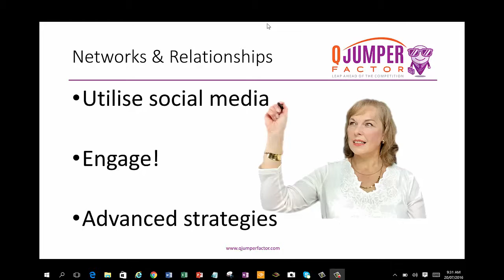Job Searching Techniques for Immigrants - The Ultimate CV Tutorial (Part 3)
Attention: To All Immigrant Job Seekers...
Would YOU Be Interested In A Hand-Holding/Done-For-You Service That Can Help To Land That Perfect Overseas Job…In Record Time?
ANNOUNCING: The Revolutionary “Q-Jumper Factor Method” That Will Have Employers & Recruiters Drooling Over Your CV & Falling Over Each Other To Offer You That Crucial Job You So Desperately Need - Within The Next 30-60 Days!
Your answers will give us a little bit of information about you, your experience, skills and immigration goals.  This helps us customise the “Q-Jumper Factor Method” to ensure we can best provide you with the help and support you need to find you work overseas.
Give yourself an unfair advantage and edge over the competition….!
About This Video:
Job searching techniques for immigrants are different from job searching techniques when you are looking for a job as a local.  Whether you want to work in Canada, Australia, New Zealand, United Kingdom, US, or any other country, finding a job as an immigrant will be very hard.

The third tool immigrants need for their job search strategy is a network of connections with which to build key relationships in their destination country.
Free Downloads & Resources For Immigrant Job Seekers
1. FREE 7-PART Video Series - “Do You Know The SEVEN Deadly Job Hunting Mistakes That Can Destroy Your Immigration Dreams...And How To Easily Avoid Them?”
2. Free GUIDE - The 4 Step Blueprint That Can Literally 10X Your Chances Of Getting A Job Offer - Plus What You Absolutely Must Not Do As An Immigrant Job Seeker!
If You Are Looking For:
About Zarelsie Van der Merwe:
Zarélsie Van der Merwe is known as “The Migration Mentor”.
She inspires, guides, and educates new immigrants globally to find work overseas overcome the common job finding obstacles as immigrant job seekers and help them deal with the psychological and emotional factors of immigration to become thriving, successful citizens of their new country.